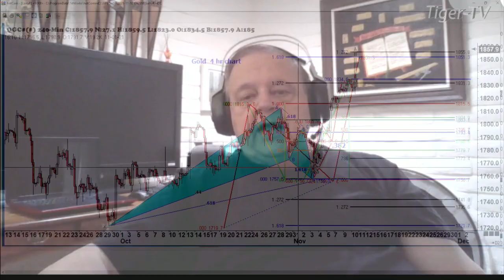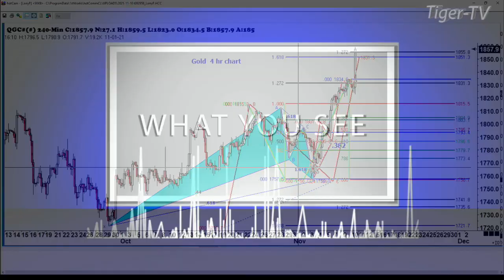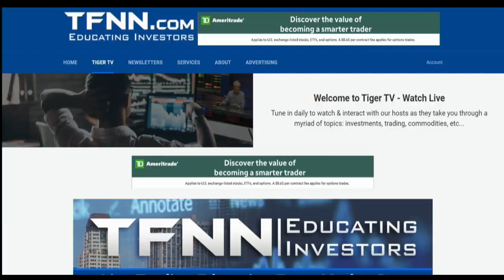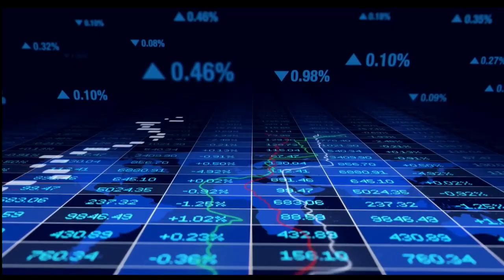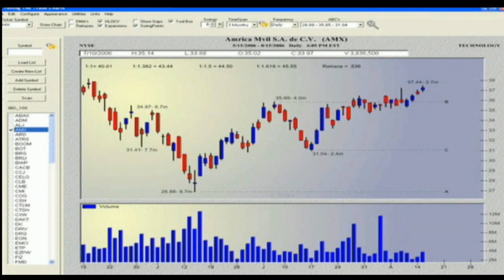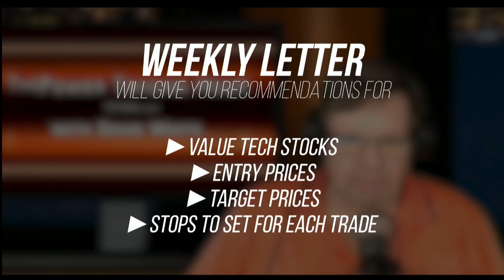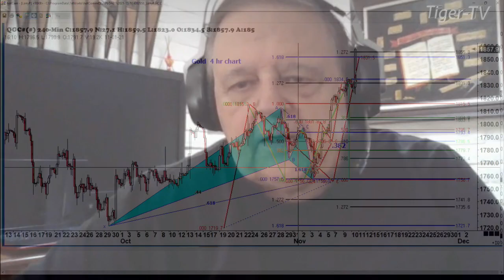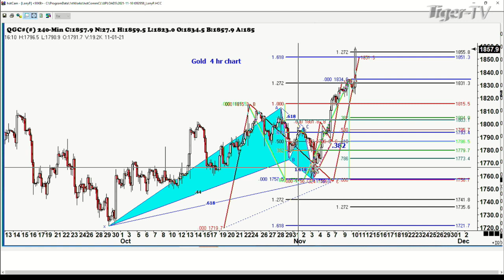November 10th, Trade What You See With Larry Pesavento - 2021